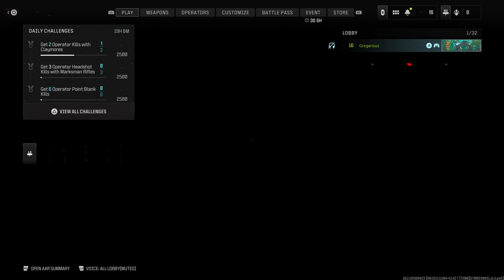Call of Duty_20231121035202